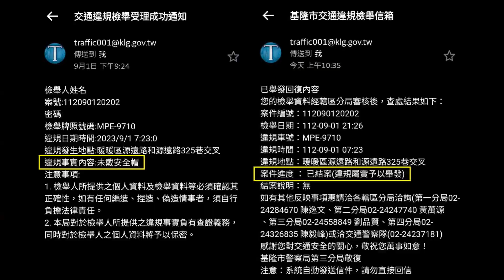有錢買菸沒錢買安全帽的悲哀家長，投錯胎的可憐小孩。（檢舉兩張成功）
好一個家人連個安全帽也不給小孩戴，一邊抽菸二手菸再來讓小朋友吸好吸滿。